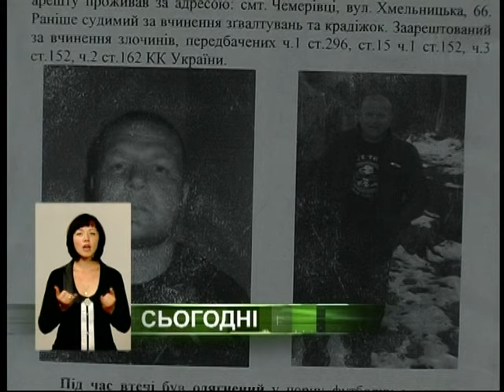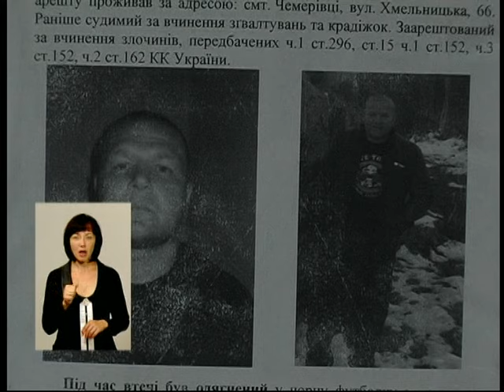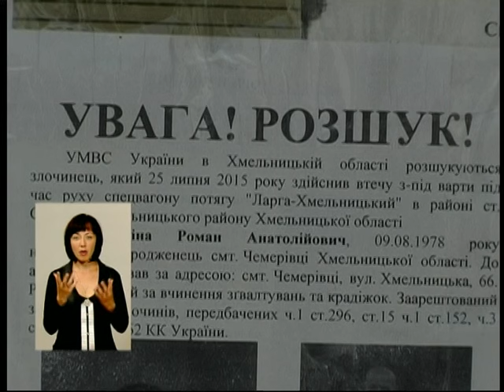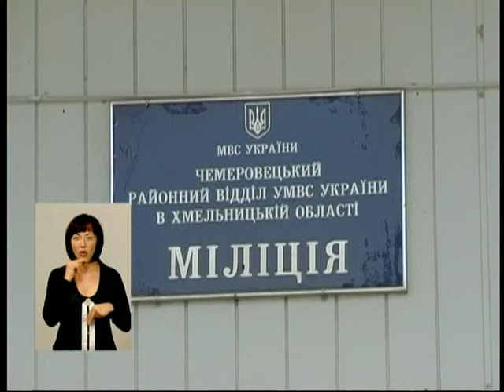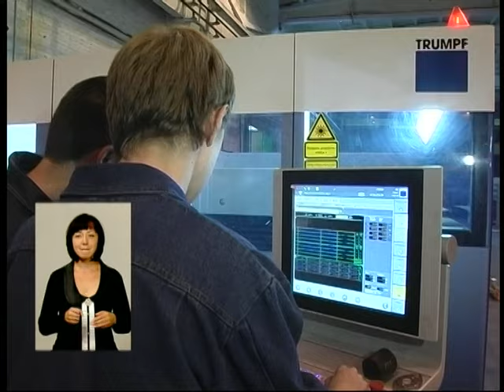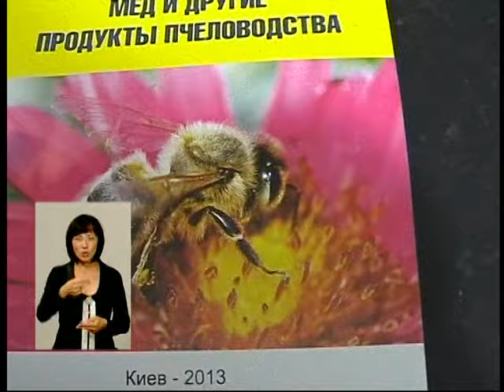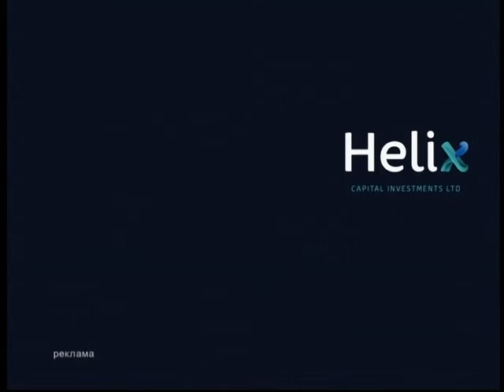Подільська панорама (ефір від 14 08 15)